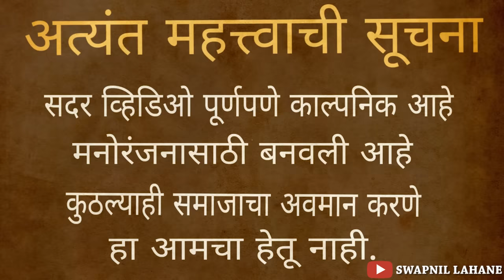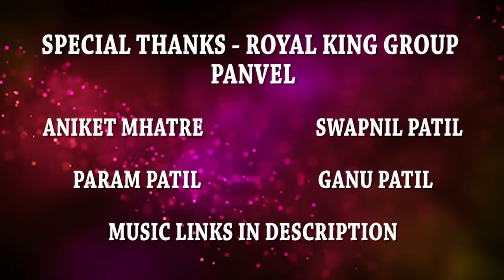JAMINICHA PAISA 2 | FT. ANIKET MHATRE, PARAM PATIL, SWAPNIL PATIL, GANESH PATIL | SWAPNIL LAHANE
JAMINICHA PAISA 2  FT. ANIKET MHATRE, PARAM PATIL, SWAPNIL PATIL,  GANESH PATIL | SWAPNIL LAHANE | Panvel Vines

Special Thanks :-
ROYAL KING GROUP

cast:-
ANIKET MHATRE
PARAM PATIL
SWAPNIL PATIL
GANESH PATIL
AADESH BHAGAT
Sahil Mali
Dipesh Popeta
Chetan Gaikar
Aniket Thakur
Swapnil Lahane

Story By - Harshal Thakur & Swapnil Lahane

Directed By - Swapnil Lahane

Cinematographer - AMIT PATIL & GOKUL ALHAT

MUSIC LINK :-

जगू कसा तुझ्याविना संजनी | Jagu Kasa Tuzhavina Sajni g Shiva Mhatre | New Breakup Song Sammy kalan